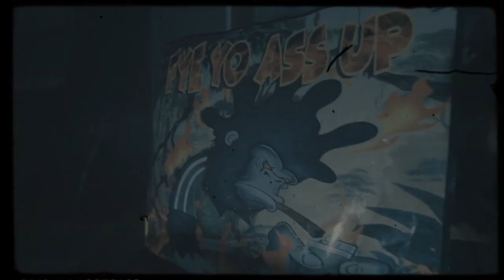pierre Bourne x Duwap Kaine Type Beat - (Prod. YUUNG_KEEWEE)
Ti Bowie x Rambo - “OOHH”  (PROD BY. YUUNG_KEEWEE)

FamOnDeck (Ti Bowie x Rambo) - “OOHH” (prod.@YUUNG_KEEWEE)

 [45$ - LEASE]
 [EXCLUSIVE - 250$]